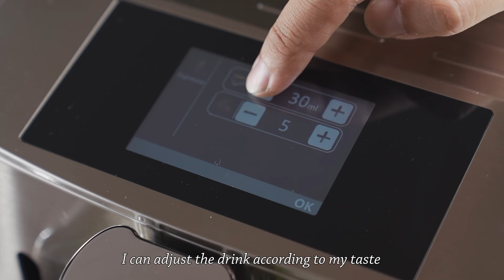Home goodies that boost happiness